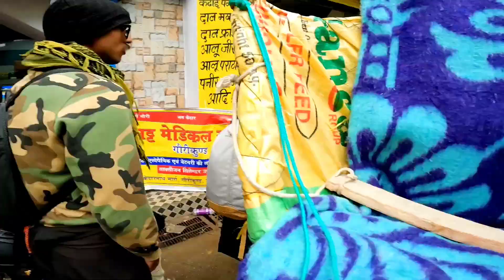Kedarnath पैदल यात्रा मैं घोड़ा मर गया😱Sonprayag to Kedarnath Temple 16km Kedarnath yatra 2022 Ep.03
Kedarnath Trekking complete Information

After you reach till Sonprayag you will have to travel in a shared cab which charges Rs 40 per person this cab will take you till Gaurikund, Further from Gaurikund the trek to Kedarnath begins the directions of which are listed below as your Guide to Kedarnath Trek.

Kedarnath Trek Distance
The trek to Kedarnath is a 16 km trek which starts from Gaurikund till Kedarnath. The trek has changed since the 2013 flood disaster in Uttrakhand and since then the 14 km trek to Kedarnath has increased to a 16km trek.

Route Map of the Kedarnath Trek
The Kedarnath trek is a 16 km trek which starts from Gaurikund. Earlier the route followed was from Rambara, it was a well developed, well fenced and a facilitated trek route. However the Gov has now changed the trek Route of Kedarnath after the 2013 disaster as the old trek route to Kedarnath was completely erased. The New Trek Route to Kedarnath is given below which will be your Travel Guide to Kedarnath Trek.

Reach at Gaurikund (6km approx) through shared taxi from Sonprayag

Gaurikund to Jungle Chatti(4km) through the Rambara Bridge.
Jungle Chatti to Bheembali (3km)
Bheembali to Linchauli (4km)
Linchauli to Kedarnath Base Camp (4km)
Kedarnath Base Camp to Kedarnath Temple (1km)

Helicopter services is available for Kedarnath Yatra ( 5 Seater Bell 407 Helicopters).
They also provide charter service to All the Dhams by Helicopter from Delhi and Dehradun as well

Kedarnath Mandir (Kedarnath Temple)
Is a Hindu temple (shrine) dedicated to Lord Shiva (Mahadeva).
Located on the Garhwal Himalayan range near the Mandakini river, Kedarnath is located in the state of Uttarakhand, India.
Due to extreme weather conditions, the temple is open to the general public only between the months of April (Akshaya Tritiya) and November (Kartik Purnima, the autumn full moon)

The temple is one of the four major sites in India's Chota Char Dham pilgrimage of Northern Himalayas. And holds the highest importance among the five panch kedar and this temple is the highest among the 12 Jyotirlingas.